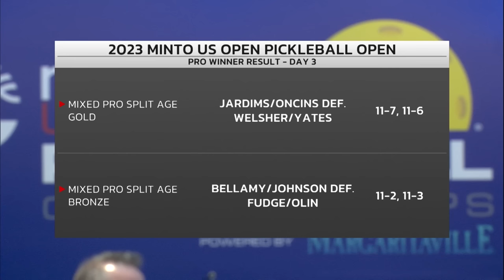2023 Minto US Open Pickleball Championships - Day 4 Limited Interruptions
Day 4 is the Men's Senior Pro Doubles and is part of the foundation of pickleball. These 50+ athletes helped build it into what it is today and the play is still fun!

The Minto US Open Pickleball Championships powered by Margaritaville are coming back in 2024!